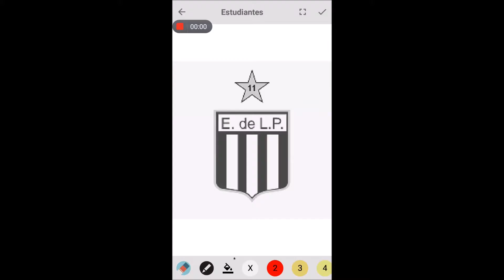Pixel Coloring Estudiantes